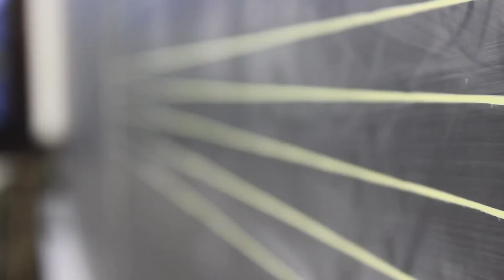SiD presents "King Lear" at Marygrove College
Shakespeare in Detroit presents its sixth production, "King Lear", at Marygrove College. Directed by Frannie Shepherd-Bates, April 9 through 19.